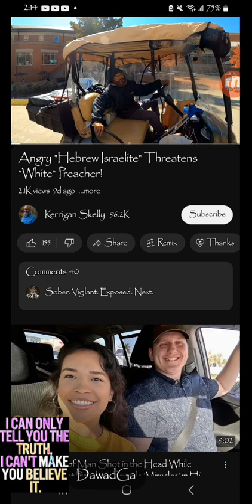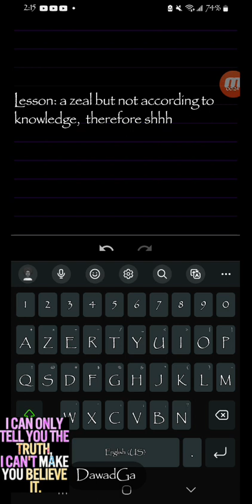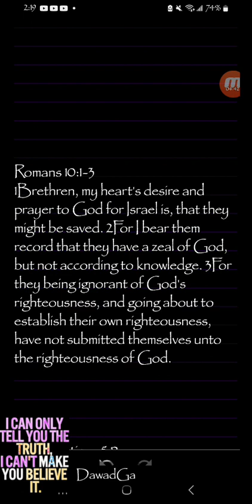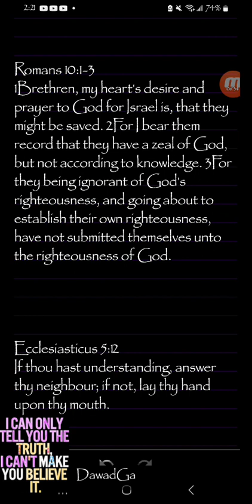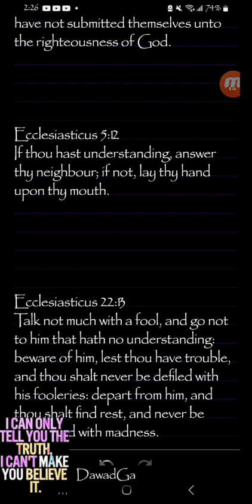a zeal but not according to knowledge, therefore shhh (stfu)